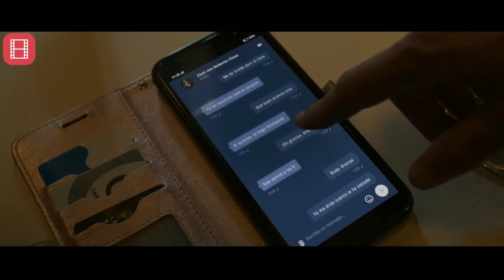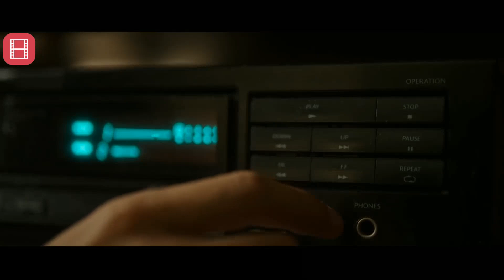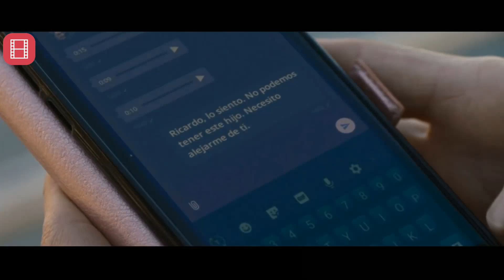دوست پسر روانی دخترو میدزده و فلجش می کنه تا نتونه فرار کنه!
فیلم اکشن، خلاصه فیلم، فیلم خارجی جدید